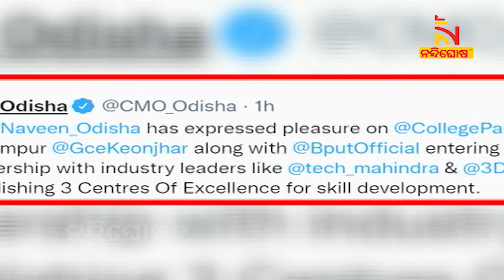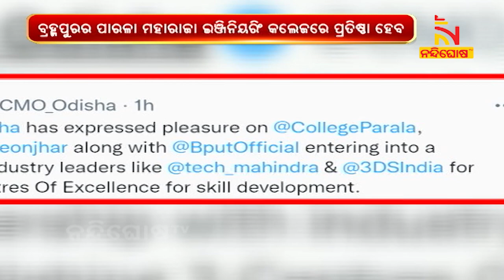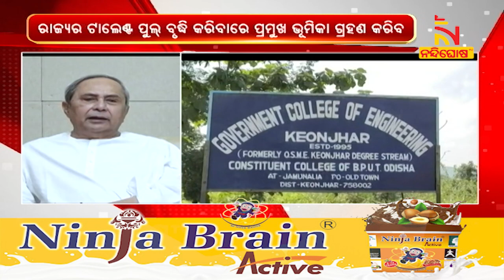Excellence Centers Will Be Set Up At Parla Maharaja Engineering College & Kendujhar GCE: CM Odisha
* DishTV Channel No: 1367
* Airtel Digital TV Channel No: 611
* TATASky Channel No: 1779
* hathw@y Channel No: 731
* Ortel Channel No: 707
* Videocon d2h Channel No: 840
* SITI Channel No: 17 & 458
* GTPL Channel No: 719
* SUN Direct Channel No: 667
* Asianet Channel No: 219